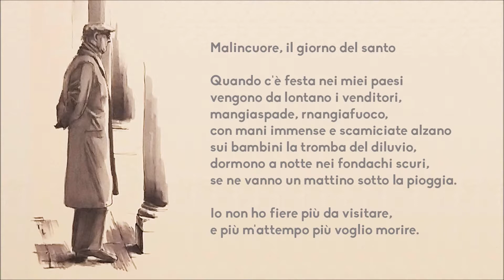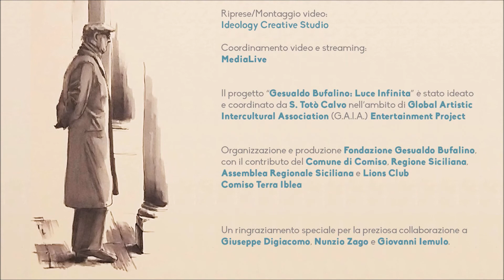Marco Reghezza, Malincuore, il giorno del santo (2020)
Testo di Gesualdo Bufalino

Sachika Ito, soprano
Carmelo Dell'Acqua, clarinetto
Totò Calvo, chitarra

15 novembre 2020
Fondazione Gesualdo Bufalino
Comiso (Ragusa)